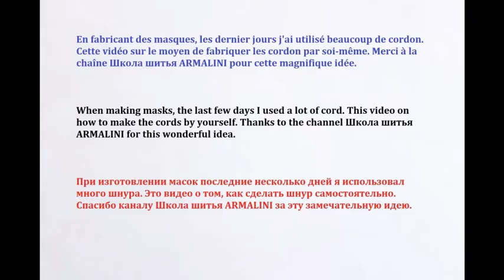Cordon par soi même - Recyclage des fils - Comment le faire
Comment faire des cordon par soi même
Ruban Soutache par soi même
Cordon pour les masques de protection
Soutache pour décorer
L'idée de recyclage des fils